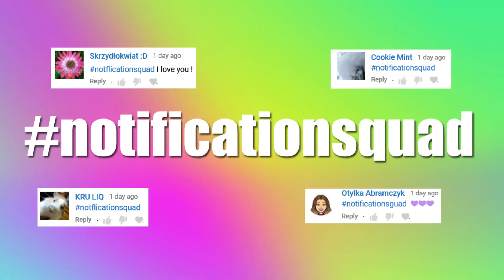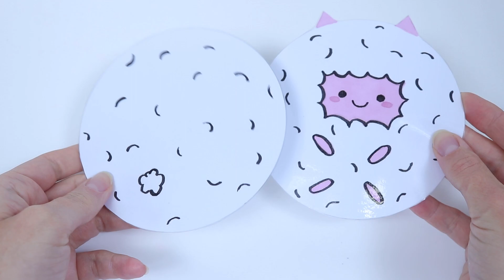How To Make A Paper Sqishy! DIY SQUISHY WITHOUT FOAM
Hi! In today's video I will show you how to make a paper squishy! I made this super cute kawaii sheep squishy. It's a squishy without foam, so you can do it very easily and whenever you want:) You will need paper, color markers, tape or contact paper and pillow stuffing or cotton or plastic bag. Hope you will enjoy this video!